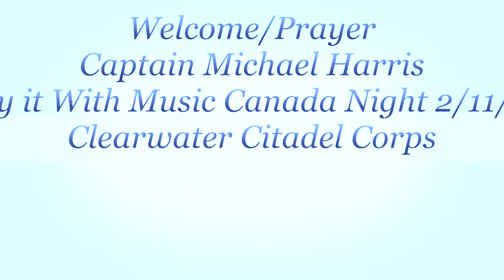Welcome/Prayer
Captain Michael Harris Welcomes and Prays during The Salvation Army Clearwater Citadel Corps Say It With Music Canada Night on 2/11/18.